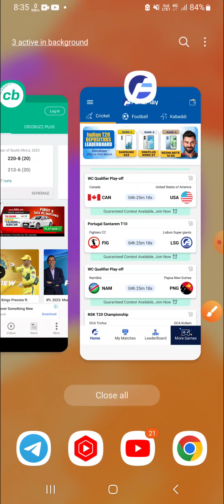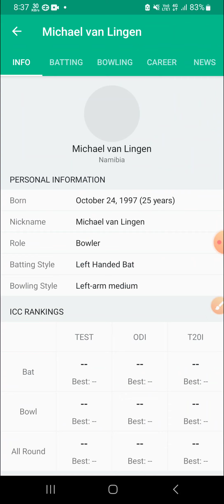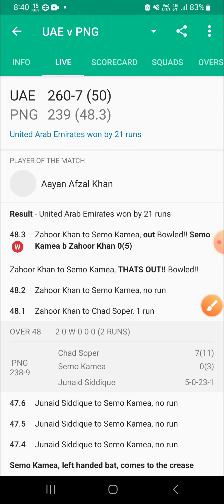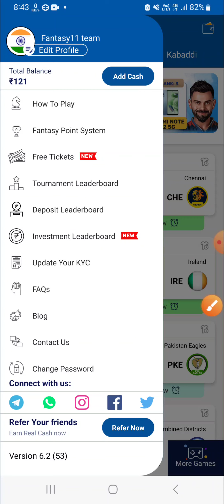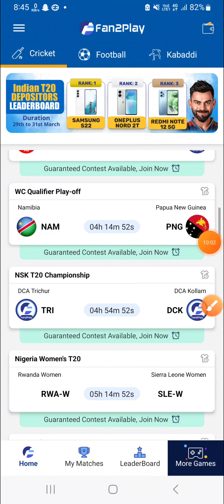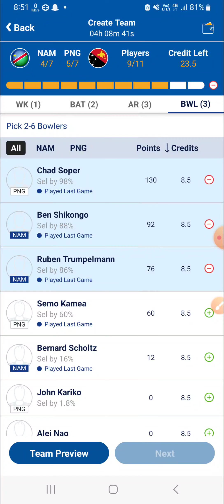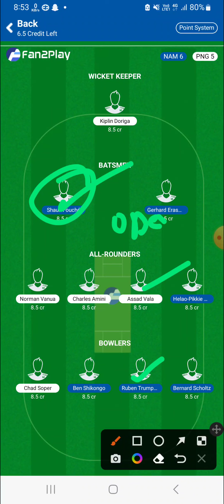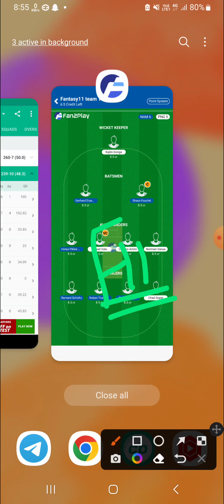PNG vs NAM Dream11 Team|| PNG vs Namibia|| png vs nam dream11 prediction, Stats, Live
PNG vs Namibia dream11 prediction|| png vs nam cwc Playoff odi